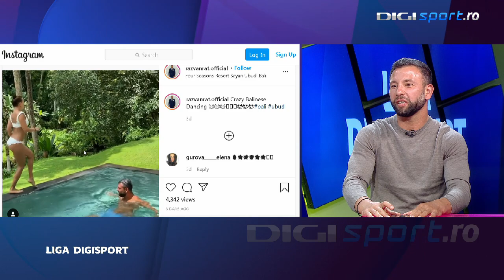Răzvan Raț, după două luni de vacanță în Bali: "N-a fost ușor!"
Răzvan Raț, alături de Ionuț Badea, au fost invitații lui Dan Filoti la emisiunea Liga Digi Sport. Fostul internațional român a povestit cum și-a petrecut vacanța de două luni în Bali și a dezvăluit ce planuri de viitor are.